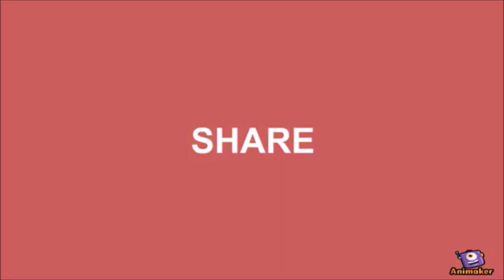FORTNITE DANCE MOVES EMOTE REMIX (Default Dance Music Video)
In this video we did a cooperation with @TomatoFortnite we made this epic default music remix, enjoy! ►Every Day New Content.

❤️ Support Us ❤️
Use Creator Code: fortnitegamemusic